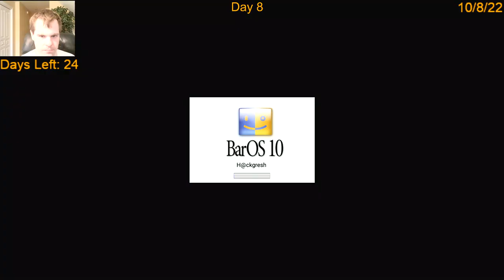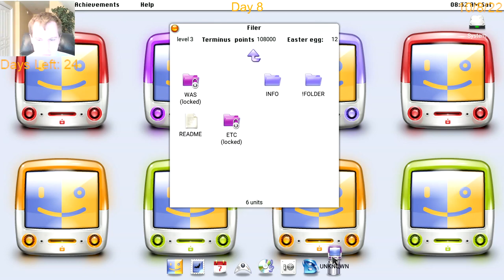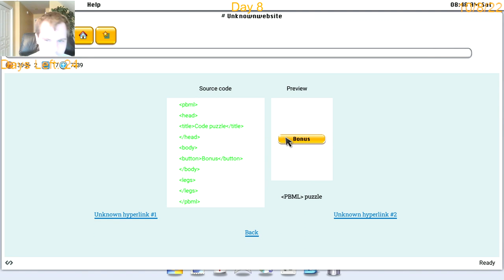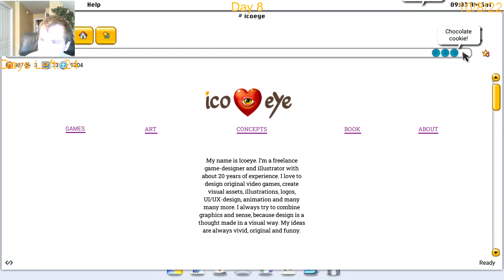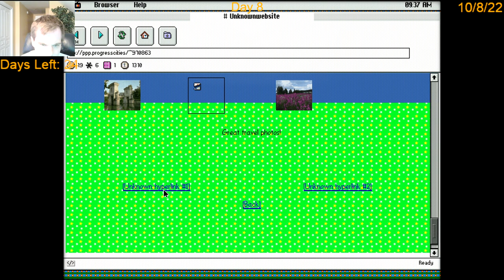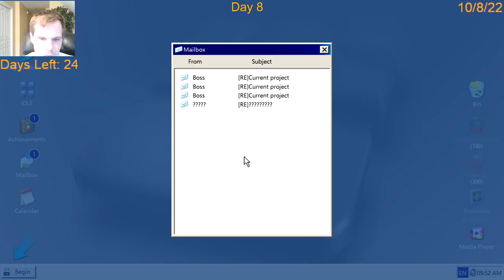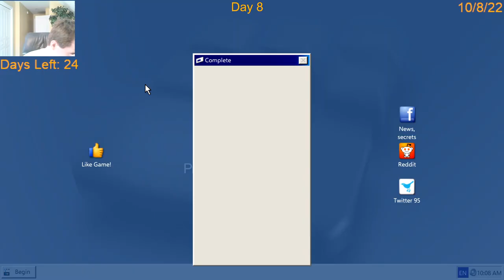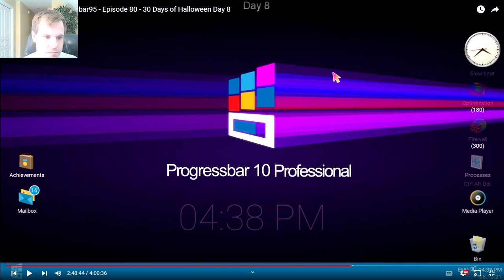Let's Play Progressbar95 - The 31 Days of Halloween 2022 Day 8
This is the day I realized I made a mistake in the day counting.